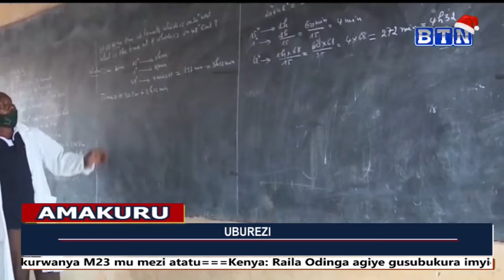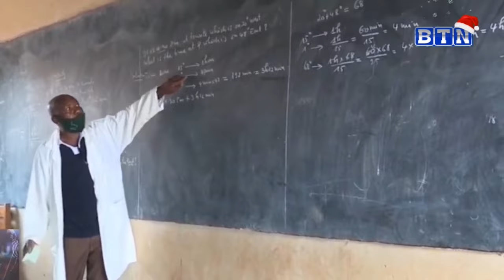Home Smart Amakuru 30 December 2023